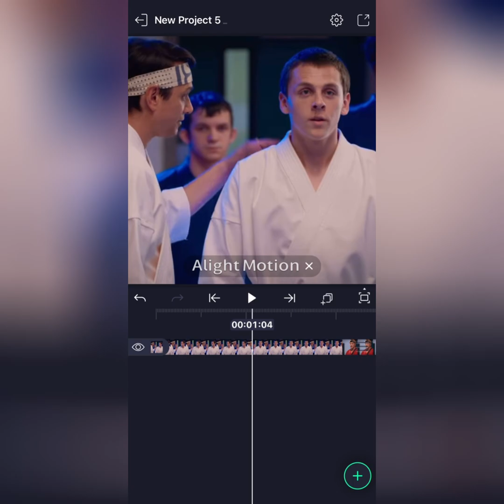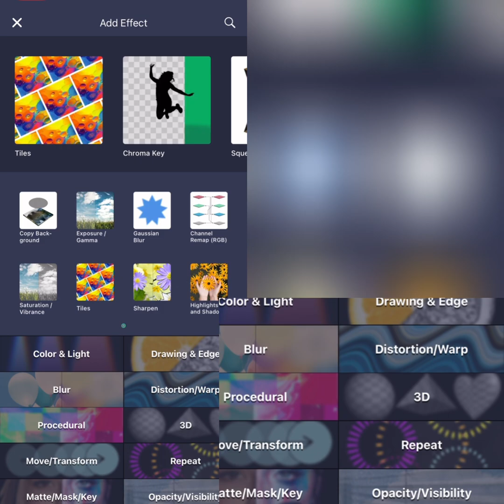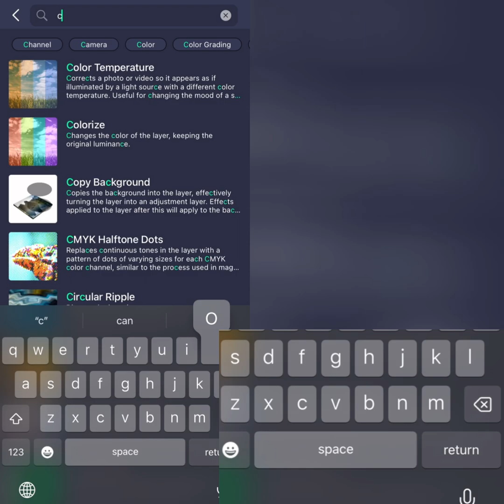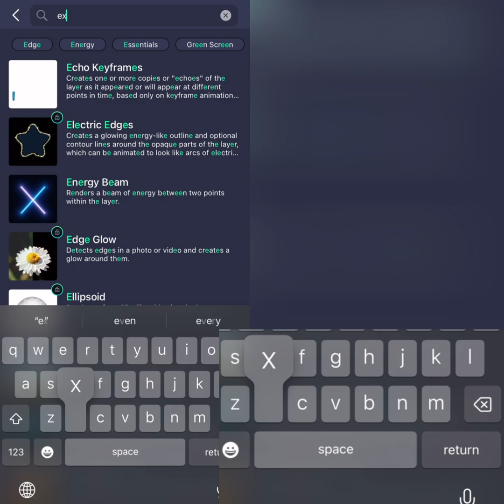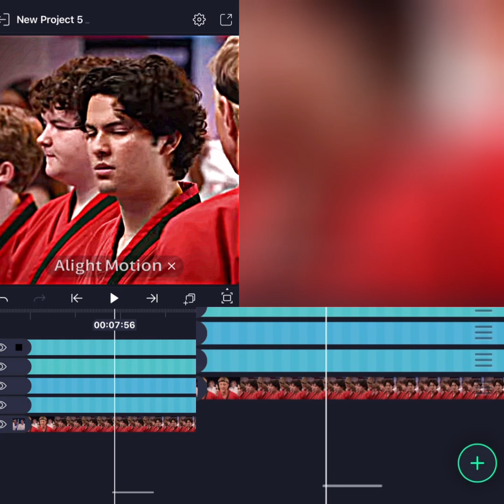How to edit 4k quality in alight motion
TUTORIAL FOR VIDEO EDITING LIKE ME

capcut tutorials
how to use capcut
capcut tiktok